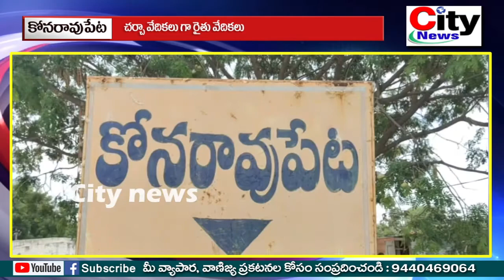చర్చా వేదికలు గా రైతు వేదికలు l కోనరావు పేట లో ఎమ్మేల్యే రమేష్ బాబు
1. వేములవాడ టౌన్ ,వేములవాడ అర్బన్ , వేములవాడ మండలం
2. చందుర్తి మండలం ...
3. రుద్రంగి మండలం
4. బోయినిపల్లి మండలం ...
5. కొడిమ్యాల మండలం

ధన్యవాదాలు ...